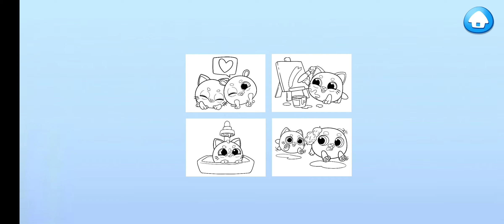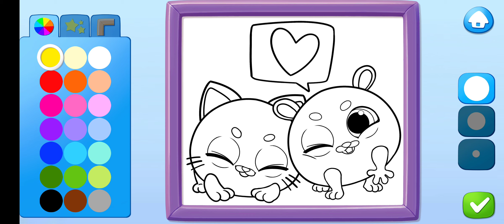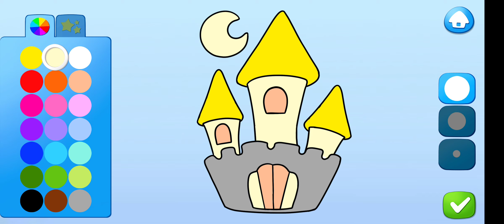Smolsies 2 - Cute Pet Stories‏/@Amazing girl games🏅💄🎉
HATCH PET SMOLSIES

WATCH CUTE STORIES

Exciting storytime awaits! Discover stories hidden around the house and follow the life of pet Smolsies! Watch stories to get cool gifts or unlock surprise features!